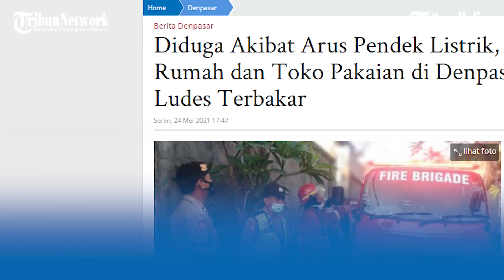DIDUGA AKIBAT ARUS PENDEK LISTRIK, RUMAH DAN TOKO PAKAIAN DI DENPASAR LUDES TERBAKAR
Kebakaran yang terjadi di sebuah rumah dan toko pakaian adat Bali di Jalan Gunung Agung, Gang Bumi Ayu R, Nomor 1, Denpasar diduga terbakar akibat arus pendek listrik.

Menurut keterangan Kasubbag Humas Polresta Denpasar Iptu I Ketut Sukadi dikonfirmasi terpisah memastikan kejadian yang terjadi pada Minggu 23 Mei 2021 pukul 16.00 wita.

"Penyebab diduga karena arus pendek.
Tidak ada korban jiwa dalam kejadian itu, mengingat saat kejadian tidak ada orang di lokasi," ujar Iptu I Ketut Sukadi, Senin 24 Mei 2021.

"Untuk kerugian sendiri, kita belum mendapatkan informasi dari pemilik," lanjut Kasubbag Humas Polresta Denpasar kepada Tribun Bali.

(PRX)